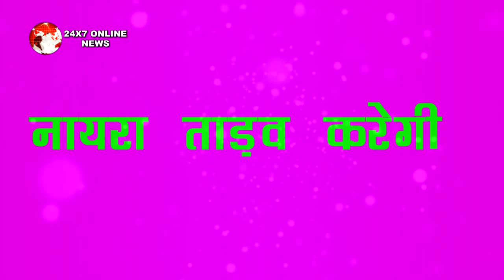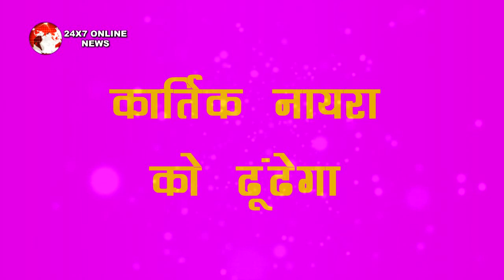YRKKH || NAIRA होगी KIDNAP, कार्तिक होगा परेशान